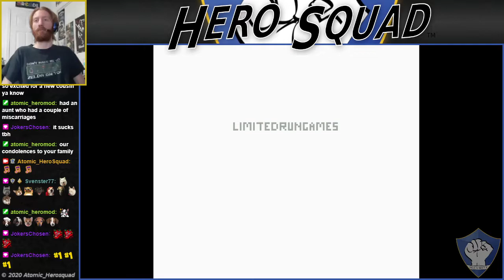Shantae: pt 1 - Not Another Pirate Attack!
What? Scuttle Town is being attacked by the notorious pirate, Risky Boots! We've got to warn them!
Check out the retro GBC platformer Shantae, available on the Nintendo Switch!